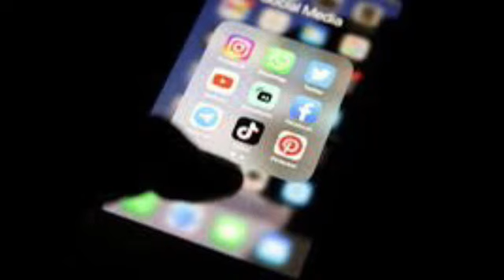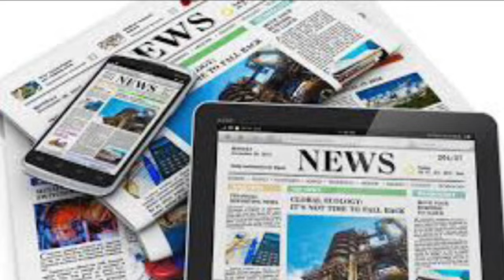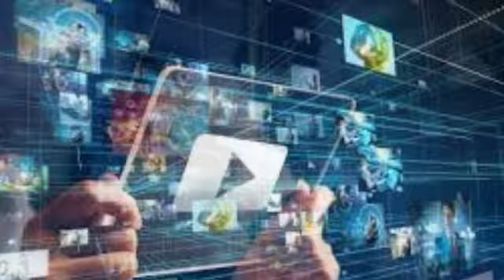Որպես հայ պահանջում եմ_Լսեք և տարածեք